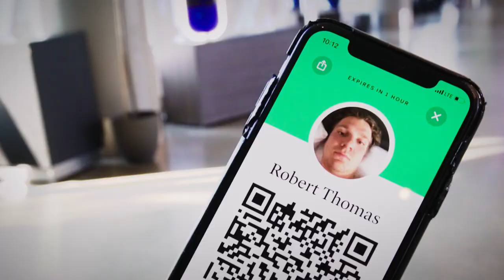Inside the Bubble: Blues' Robert Thomas walks through COVID testing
St. Louis Blues forward Robert Thomas demonstrates the COVID testing protocol that every player must go through in order to take the ice

Feeling social?